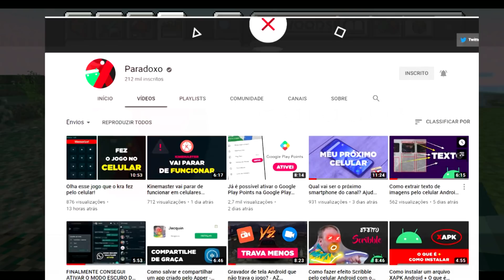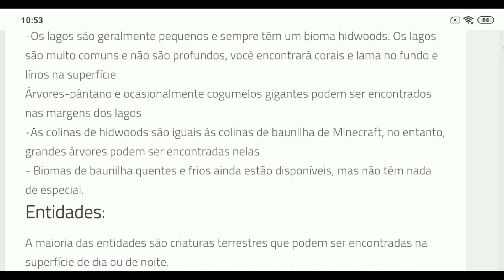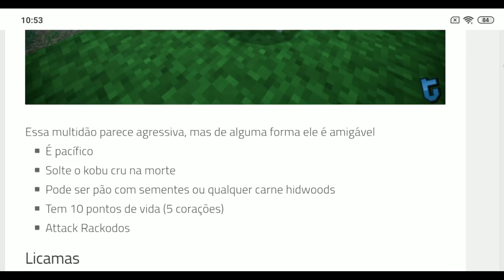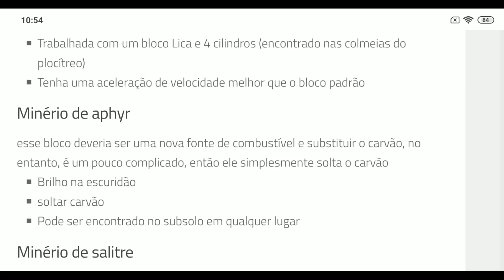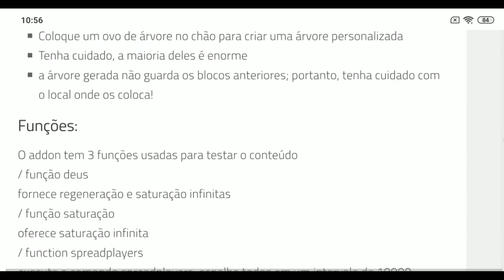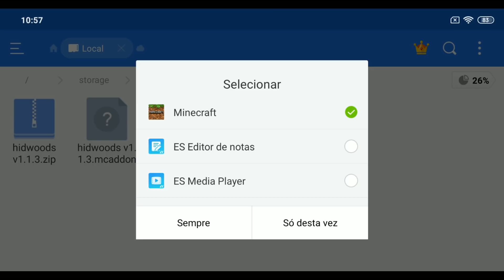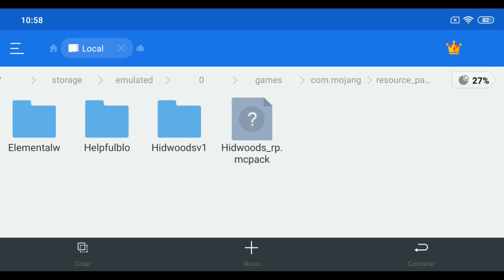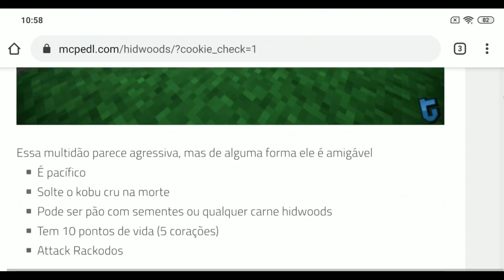NOVOS MOBS, BIOMAS, ITENS E MAIS PARA MINECRAFT PE 1.14.0.52 - HIDWOODS ADDON MCPE 1.14 +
Email para contato
➥Seja parceiro do EncurtaNet
➥BAIXE O ARQUIVO (Addon) AQUI🢇